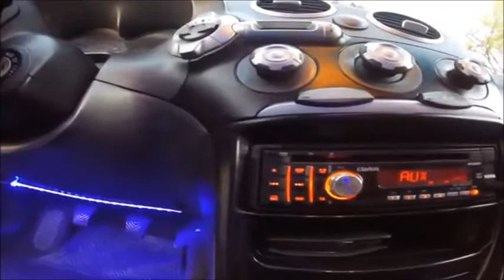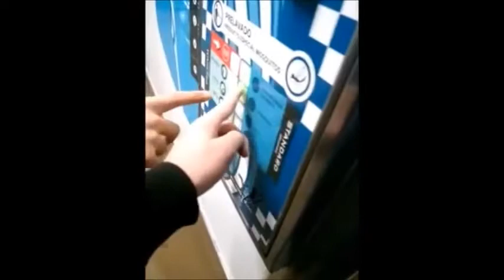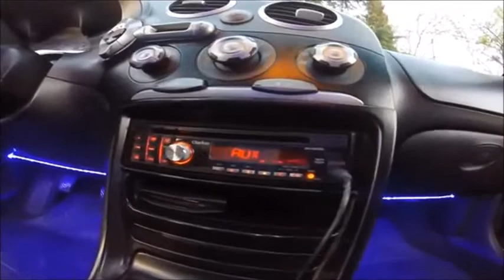ANÉCDOTAS DIVERTIDAS CON UN HYUNDAI COUPE 1.6 16V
EX PROPIETARIO: @isra_e46 PROPIETARIO ACTUAL: DESGUACE XD
Hoy tenemos video para reirnos un rato con algunas anécdotas de las muchas que ocurrieron con este Hyundai Coupe 1.6 16V ... ! LIKE PARA SEGUNDA PARTE !